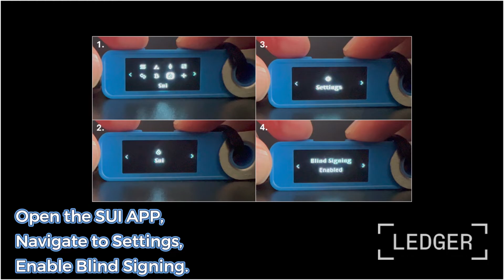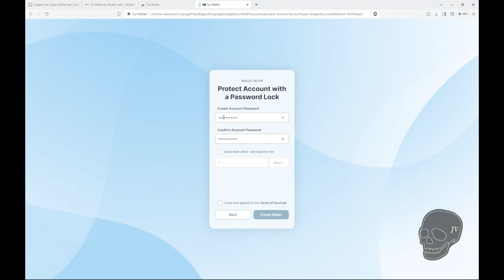Ledger to SUI Wallet in Under Two Minutes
In this video I will add the SUI App to my Ledger then show you how to add your Ledger wallet to SUI Wallet in under two minutes. Use your own due diligence.

Looking for an awesome crypto Debit card that you can use at the ATM?
How about an extra passive income opportunity?

ARK Terra Card - Passive Income Beast - Two-Tier Referral System - Live now!!!

The Terra Card is a prepaid debit card issued through an offshore bank. It has high daily limits and can be used at an ATM.

- Light KYC (No Selfie)
- No Social Security # Required
- Offshore Issuer (Panama)
- Prepaid Visa Card
- Anonymous Crypto Swap/Load
- Anonymous Name on Card (Optional)

Get Your Terra Card today!! Use the link below to save money on fees:

Looking for return on you Stable Coins?

Consider Stable Swap OTC Services - Provide Liquidity Today!
➡️ USDT
➡️ USDC
60, 120, or 300 day pools!
Referral System:
🔤Level 1 = 5%
➕ Bonuses!
DYOR Today! NFA! Crypto is risky!

I am not a financial advisor, nothing in this video is financial advice, it is for education and entertainment purposes only. Crypto is risky, do your own research (DYOR).